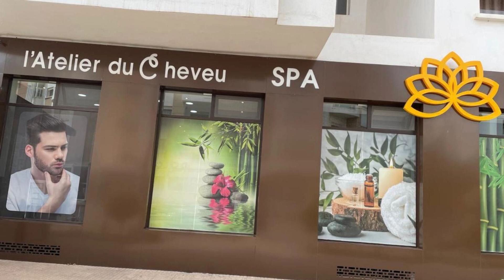Perle de Nouaceur 2, Derroua, Morocco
About Property:
Boasting a seasonal outdoor swimming pool, a shared lounge, and a terrace, Perle de Nouaceur 2 features accommodation in Derroua with free WiFi and garden views. This apartment has a private pool, a garden and free private parking.

The air-conditioned apartment consists of 1 bedroom, a living room, a fully equipped kitchenette with a fridge and a coffee machine, and 1 bathroom with a shower and free toiletries. Towels and bed line...
Property Type: Hotel
Address: Perle de Nouaceur 2 imm 7 appt 39, 20240 Derroua, Morocco
Searching For
1. Perle de Nouaceur 2 - Derroua - Morocco
2. Perle de Nouaceur 2 - Derroua - Morocco Address
3. Perle de Nouaceur 2 - Derroua - Morocco Rooms
4. Perle de Nouaceur 2 - Derroua - Morocco Amenities
5. Perle de Nouaceur 2 - Derroua - Morocco Offers and Deals
Audio Credit:
Track Title: Subway Dreams
Artist: Dan Henig